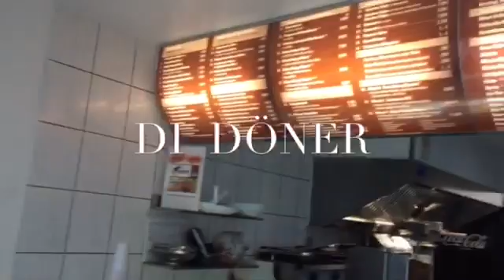Di döner - Ihr döner in Dieburg